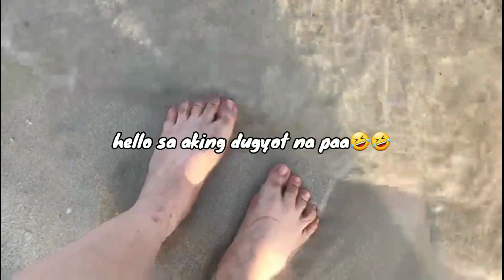Dolphin Island Abu Dhabi|Abu Dhabi OFW